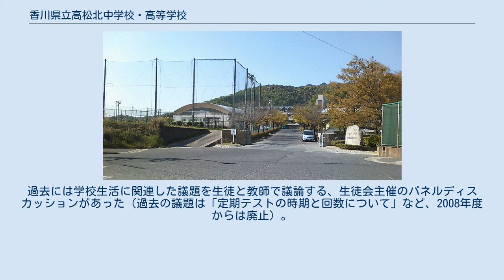香川県立高松北中学校・高等学校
香川県立高松北中学校・高等学校（かがわけんりつ たかまつきたちゅうがっこう・こうとうがっこう）は、香川県高松市牟礼町牟礼にある公立中学校・高等学校。
併設型中高一貫教育を行っている。
 通称は「北高」（きたこう）・「北中」（きたちゅう）であるが、北中については市内に高松市立木太（きた）中学校があるため、混同を避けるため、「高松北中」と呼ぶ事もある。
 学校は高松市内の北東部、五剣山（八栗山）と源氏ヶ峰の南麓にある。
1983年に高松北高校として創立。
学校名に高松とついているが、2006年に旧牟礼町が高松市に吸収合併され、高松市の一部となるまでは高松市内にある学校ではなかった。
2001年には香川県初の県立中学校である高松北中学校が併設され、中高一貫校に移行した。
地元では同校の生徒を「北高生」と呼ぶことが多い。
 北高生の信条として、 人に迷惑をかけない。
 人を侮辱しない。
 困難から逃げない。
 以上の3つが掲げられている。
 1年次から選抜クラスのみコースが分かれており、他コースは1年次に共通科目を学び2年次から希望によりコースに分かれる。
コースは多岐に渡るため、同じ学校に通っていても3年次になると生徒間の学力に差が生じている。
進路先も大学進学から就職まで幅広い。
 理系・選抜クラス 第一期生は2016年卒 文系・選抜クラス 理系コース 文系コース 体育コース 秋に北稜祭（中高合同の文化祭）が開かれる。
バザー、バンドの演奏、漫才、DJブースなどがある。
応援部の一発ギャグ大会は名物となっている。
3年生はクラス単位でバザー（飲食関係）を担当している。
過去には学校生活に関連した議題を生徒と教師で議論する、生徒会主催のパネルディスカッションがあった（過去の議題は「定期テストの時期と回数について」など、2008年度からは廃止）。
 運動部 文化部 運動部 文化部